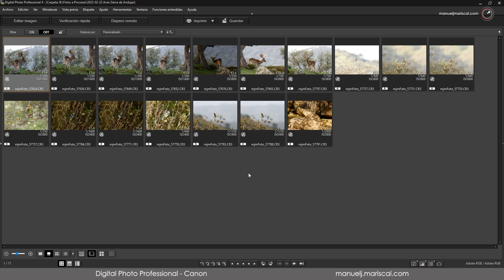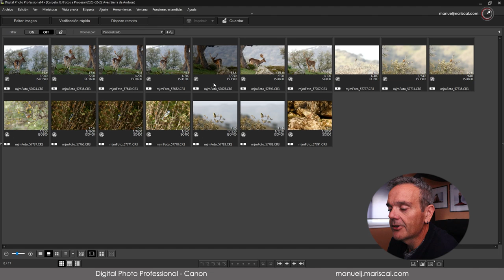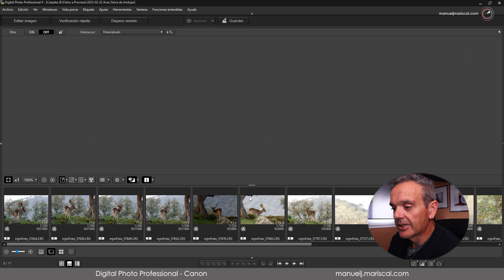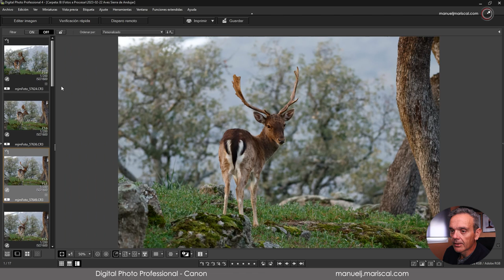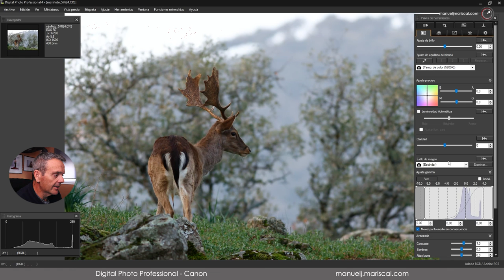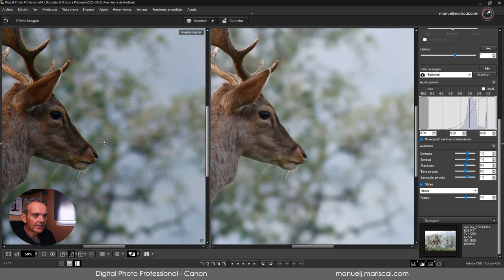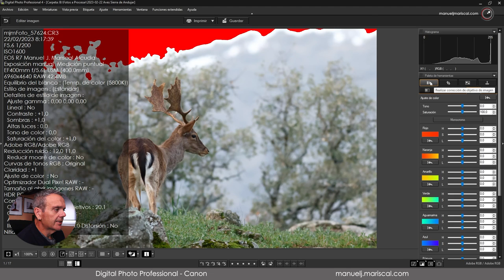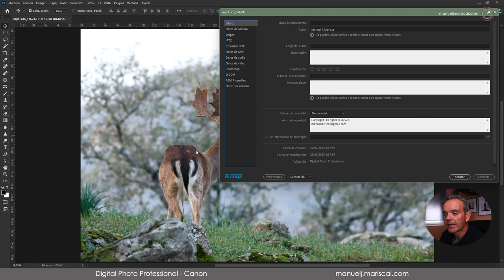Digital Photo Professional de Canon. Le echamos un vistazo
Vamos a ver por alto lo más básico de esta aplicación para revelar archivos RAW de nuestras Canon.

Aquí puedes descargar el DPP de Canon.

Material Utilizado